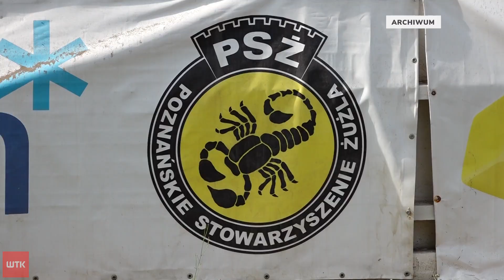SpecHouse PSŻ Poznań wraca do domu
W niedzielę wszystkich żużlowych kibiców z Poznania czeka prawdziwe święto. SpecHouse PSŻ rozegra pierwszy domowy mecz w tym sezonie. Jak dotąd Skorpiony pojechały w jednym spotkaniu. Zespół prowadzony przez trenera Piotra Palucha przegrał na wyjeździe z Bedmet Kolejarzem Opole 35 do 55. W najbliższą niedzielę poznaniacy zmierzą się z innym Kolejarzem - tym z Rawicza. Prezes Skorpionów jest przekonany, że tym razem PSŻ zaprezentuje się znacznie lepiej.